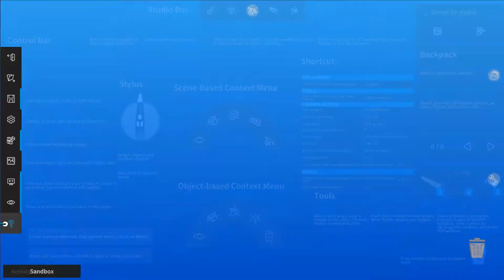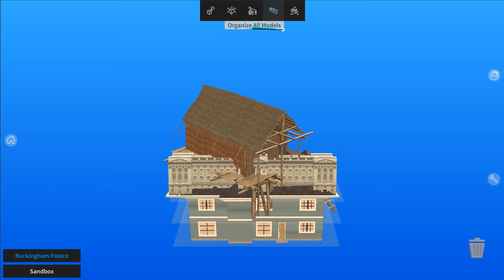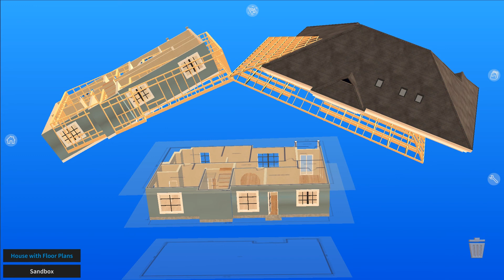How To: zSpace Studio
Here's a quick tutorial to get started with zSpace Studio!